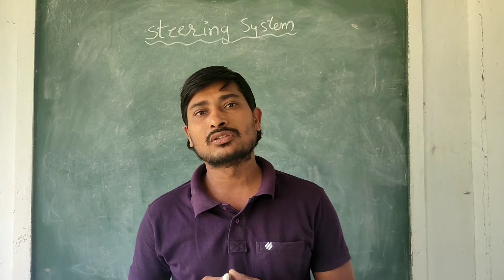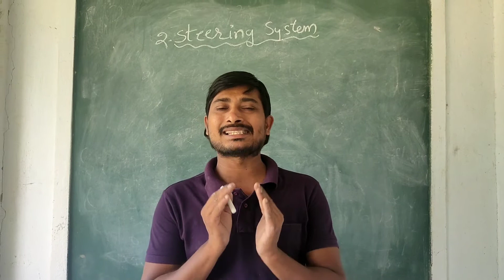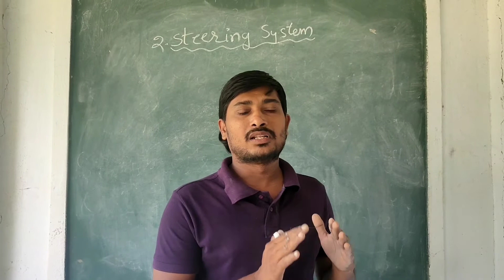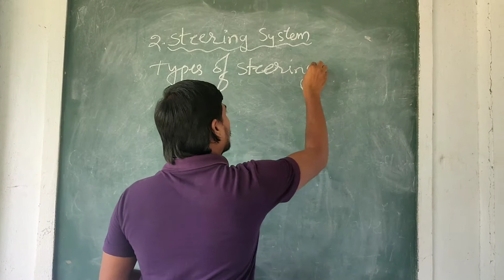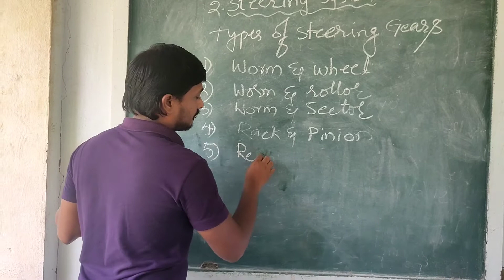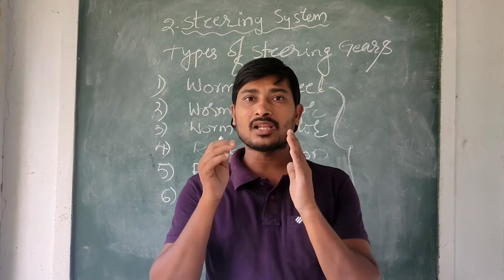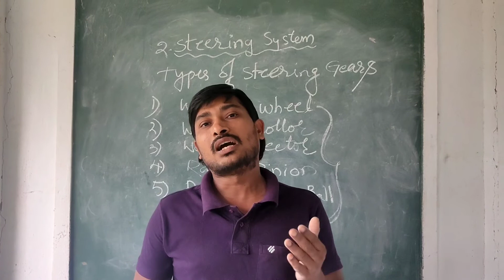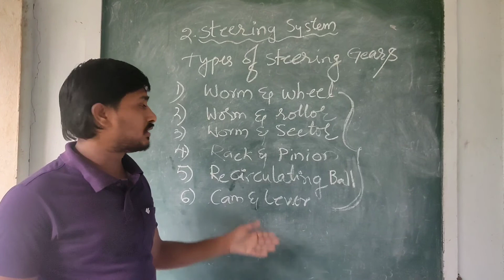Steering System,Types of steering gear boxes, స్టీరింగ్ సిస్టం మరియు స్టీరింగ్ గేర్ బాక్స్ టైప్స్